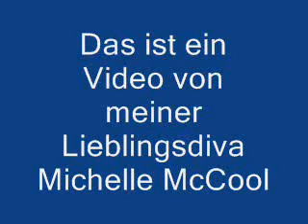Michelle McCool tribute